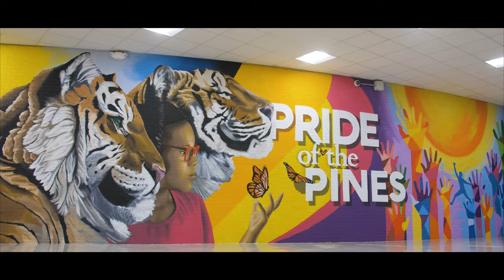S.C.O.R.E. Inc. Pride of the Pines Public Art Project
Pride of the Pines - involved 80 plus pre-k through 8th grade students and faculty in the creation of the public art project. Sealed the deal with Portrait Painting Artist] and @ploid_art today.
Pride of the Pines symbolizes the celebration and deep satisfaction of continued growth by the students at Turner Middle Elementary. Through the piece you see the student protected by Tigers (school mascot) and attaining transformation through reaching for the butterfly. A mixture of diverse hands represent the student body, the large sun representing appreciation for the environments source of power and energy. Concepts derived from the works of 6-8th grade Turner art students.
This is another S.C.O.R.E. Inc. project.